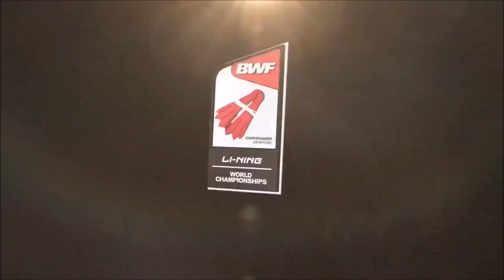Badminton defences compilation ( Dives , Trickshots )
Best badminton defences . ( Dives Trickshots Impossible Shots )
 This is a compilation of badminton defences plays from 2015
 Crazy rally / funny moments and much more with :

- Lin Dan
- Chen Long
- Lee Youg Dae / Yoo Yeon Seong
- Xu Chen / Ma Jin
 - KO Sung Hyun /KIM Ha Na